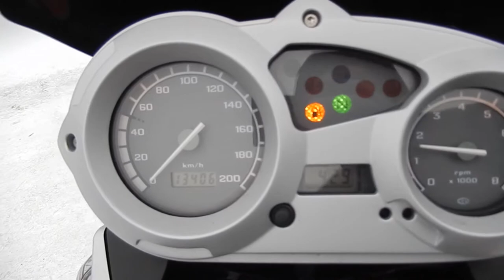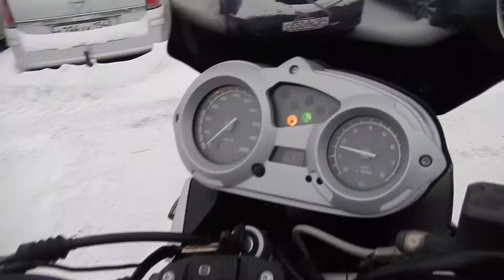No. B8121 BMW F650GS